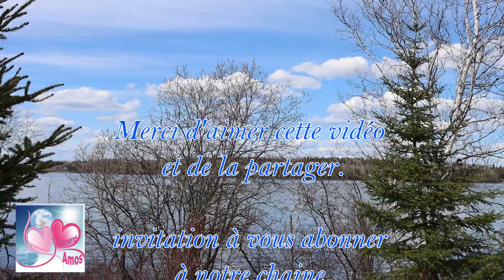Jésus nous parle aujourd'hui 7 mai 2021